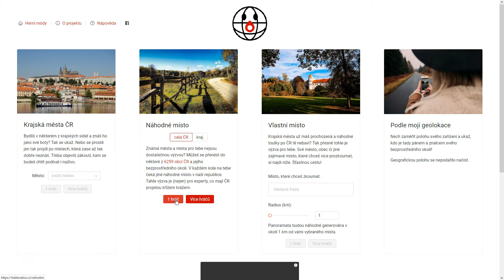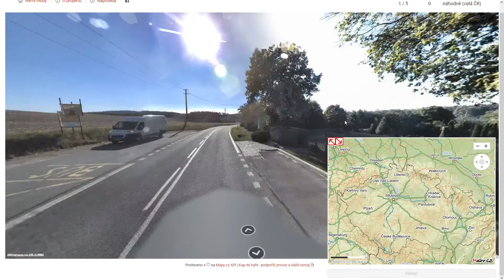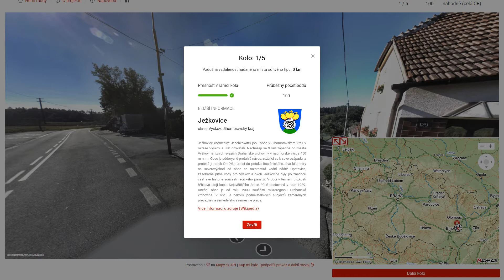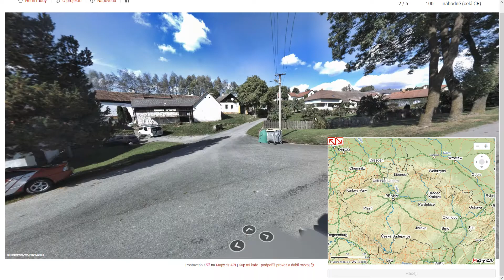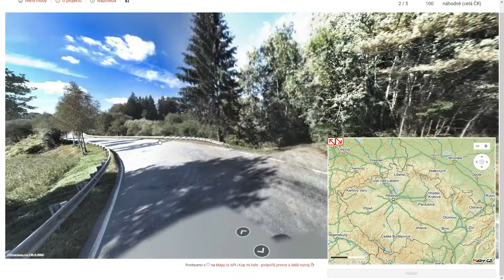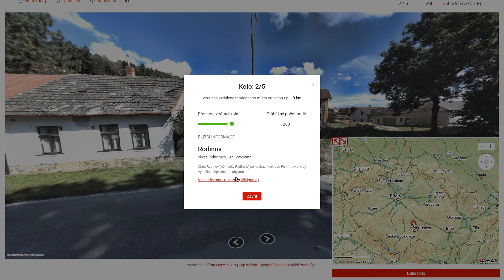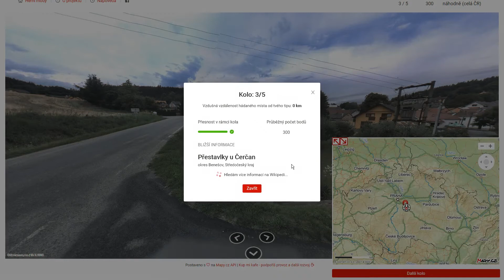Kdetosakra.cz - #147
Obsah dílu:
0:00 - Uvítání
0:11 - 1. kolo
2:39 - 2. kolo
6:09 - 3. kolo
7:34 - 4. kolo
9:57 - 5. kolo

1. kolo: Ježkovice (okres Vyškov)
2. kolo: Rodinov (okres Pelhřimov)
3. kolo: Přestavlky u Čerčan (okres Benešov)
4. kolo: Drahoňův Újezd (okres Rokycany)
5. kolo: Úmyslovice (okres Nymburk)